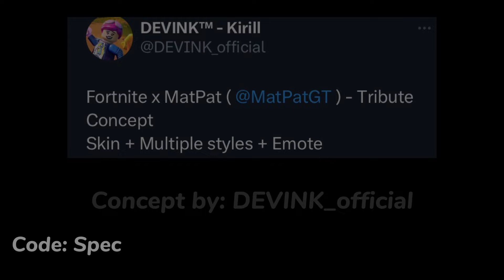MatPat Skin in Fortnite..